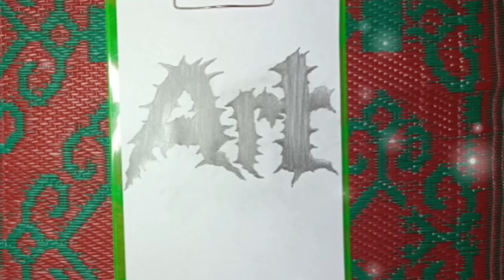How to Draw or Write Easy & Stylish 3D Art || Stylish 3d Art keise likhe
How to Draw or Write Easy & Stylish 3D Art
Stylish 3d Art keise likhe

Easy 3d Art
Easy 3d Art likha sikhein
Easy 3d Art kaise likhte hai
3d Art
3d design
stylish 3d
stylish 3d Art
3d Art for beginners
Easy 3d Art for beginners